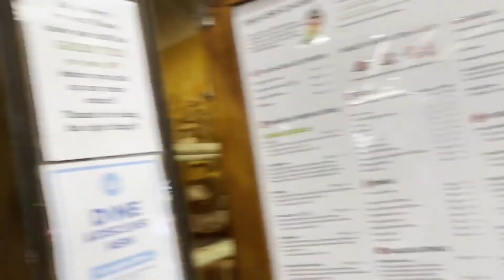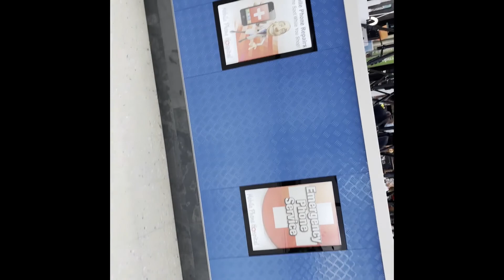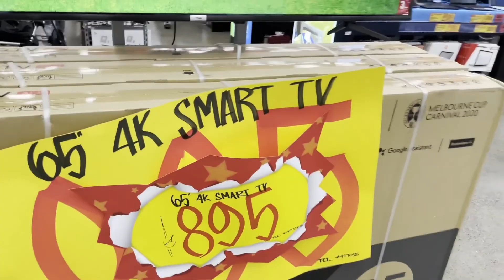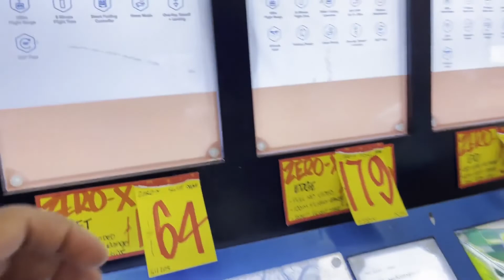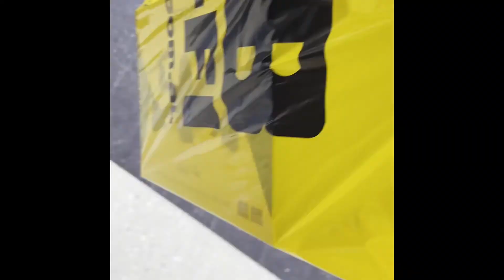How to find and prices of accommodation in Australia |SYDNEY| INTERNATIONAL STUDEDNTS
HY everyone this video is about prices of rooms and units in Sydney.
Prices are high near universities and colleges and cheap in some far areas.
I hope you get help from this video.
ACCOMMODATION WEBSITES

THANKS